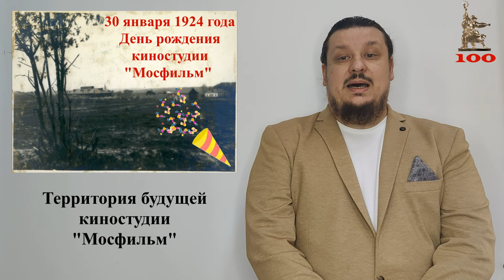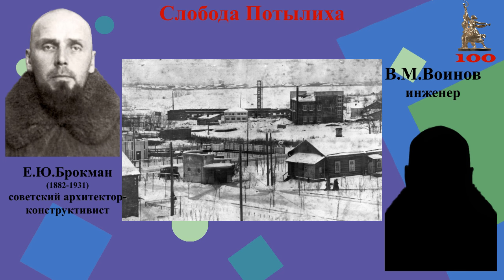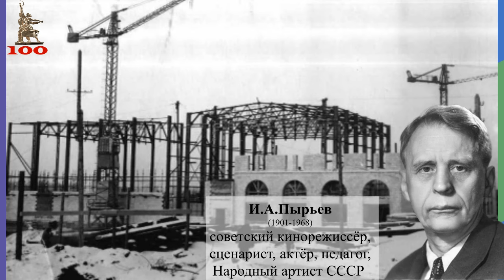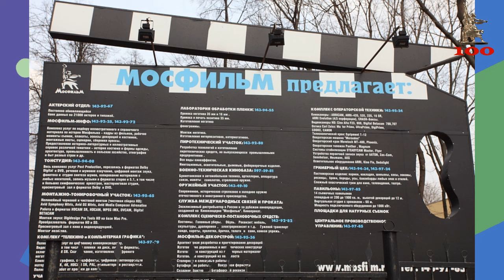Проект "История одной достопримечательности". Киностудия "Мосфильм"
Ведущий: Михаил Мерцен